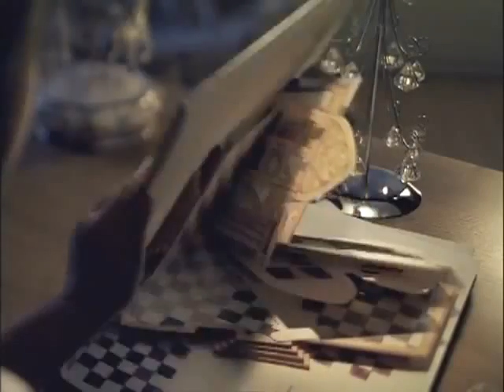Yoo Jae Suk Parody- NENE Chicken Advertisement